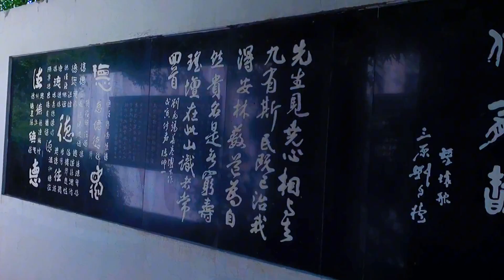园博园 常德园Garden Expo Garden Changde Garden